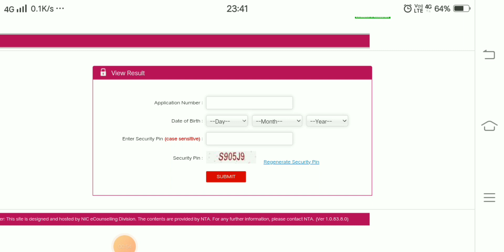neet results announced.| how to check results |neet updates